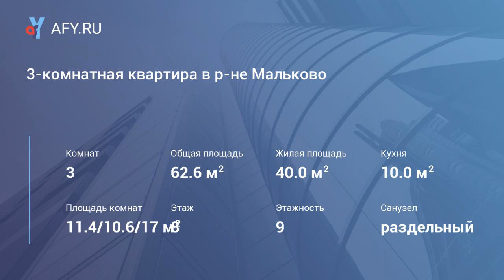3-комнатная квартира в р-не Мальково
Цена: 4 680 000 Руб.
Квартира в центре города, с большой кухней и раздельными комнатами.
Частично с мебелью. Свободная продажа.